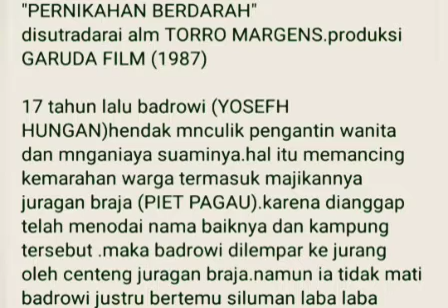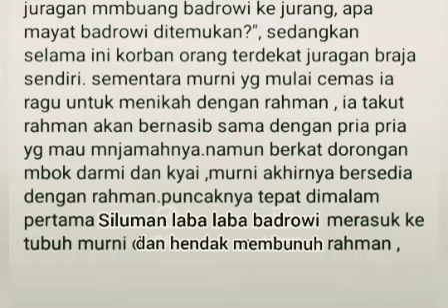sinopsis&cuplikan film"PERNIKAHAN BERDARAH"filmlagaindonesia